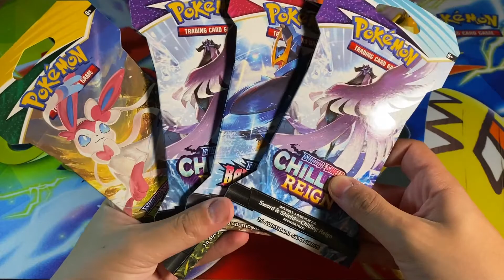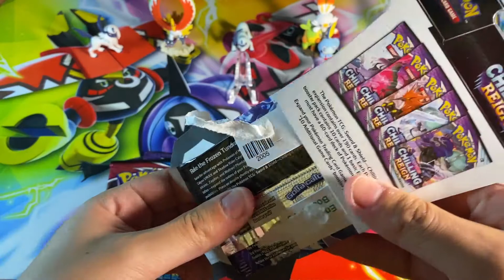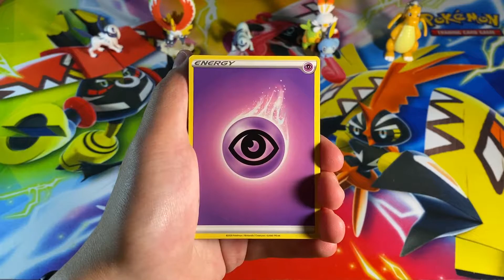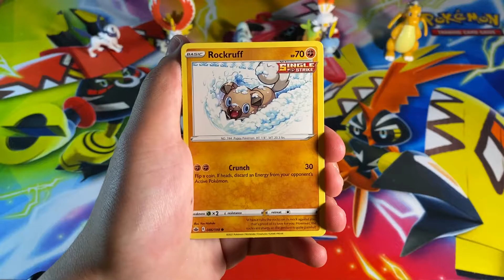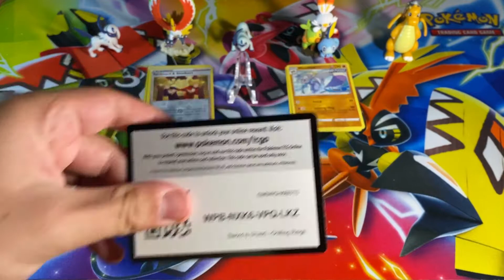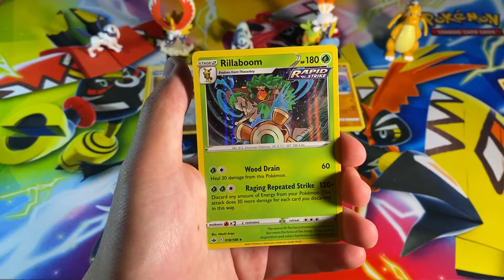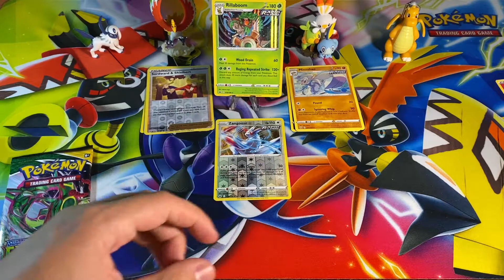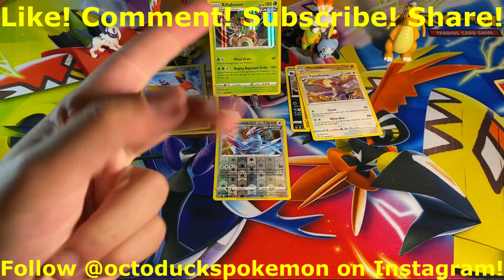Opening x4 Pokemon Booster Packs (Evolving Skies)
The miniseries finale! Now I'm just hyped for Celebrations (videos coming soon!)